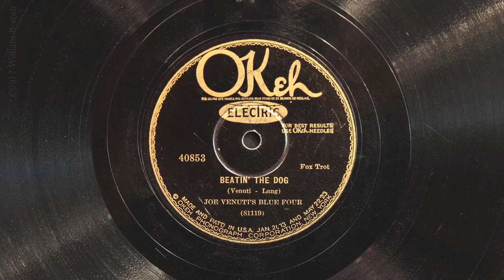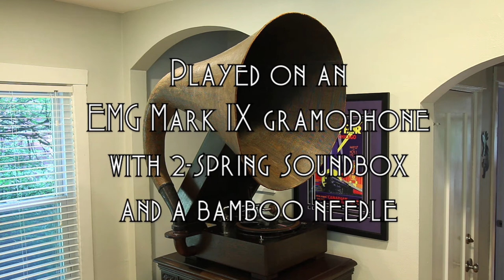Beatin' the Dog • Joe Venuti's Blue Four (EMG Mark IX Gramophone)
Joe Venuti's Blue Four play "Beatin' the Dog" on OKeh record 40853, played on an EMG Mark IX gramophone with 2-spring soundbox and a bamboo needle. Recorded in June 28, 1927 in New York City. This is one of my all-time favorite jazz records - not in the best condition, but plays quite well.